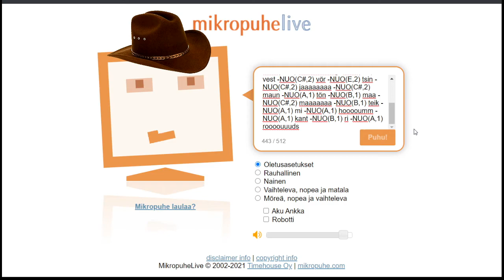MikropuheLive sings Take Me Home, Country Roads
Jiihaa.